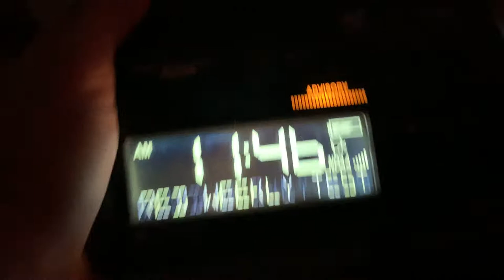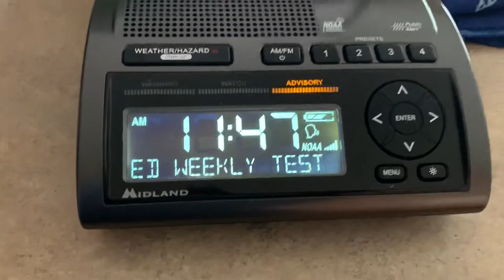Required Weekly Test (EAS #34)